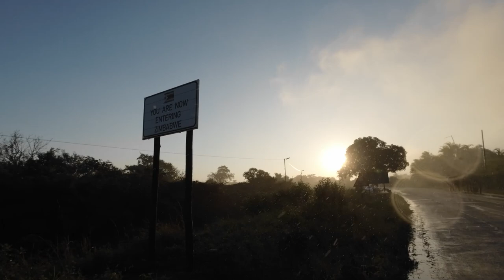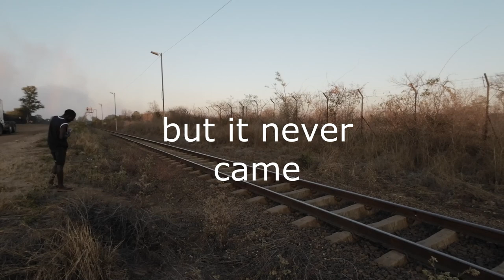Border crossing back to zimbabwe sun set vibes almost crossed the border illegal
Sun set vibes border crossing back to zimbabwe, it looks preety good when crossing back in to zimbabwe. It´s verry simple by foot and you can see everything.